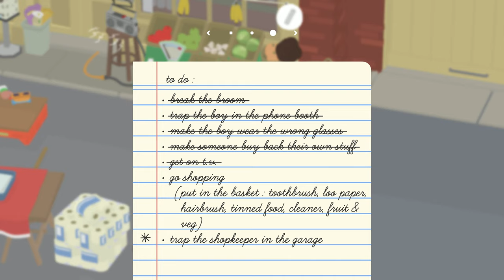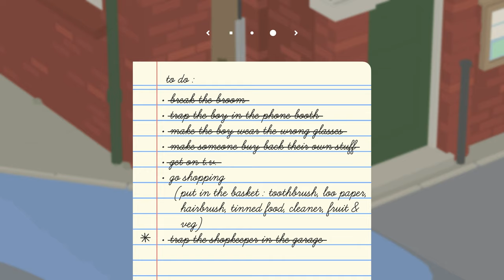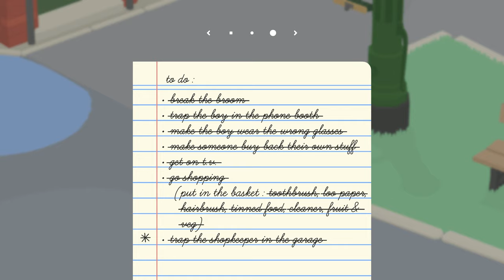Untitled Goose Game part 2 - The High Street.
This Untitled Goose Game part 2 - The High Street.

Keep your cotton buds dry. WONGA!!!